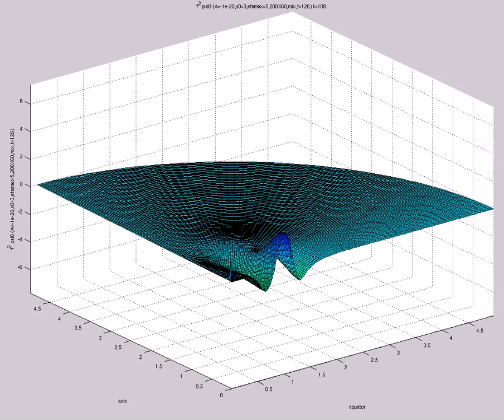f^2 psi0 (A=-1e-20,s0=3,etamax=5,200X60,mix,t=126)